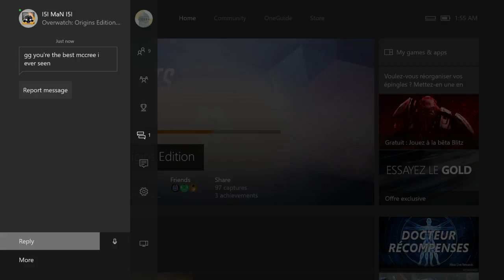Best compliment ever from diamond player FEELSGOODMAN